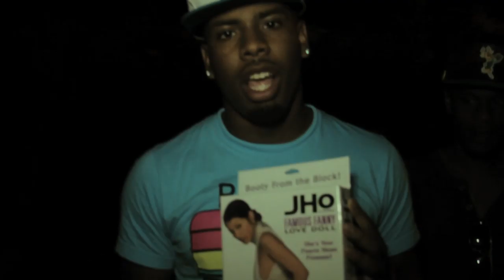LoveRance - The Circus (Behind The Scenes) Part 1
The Circus (Behind The Scenes): Part 1 starring LoveRance. 2013 Studd Life Ent.